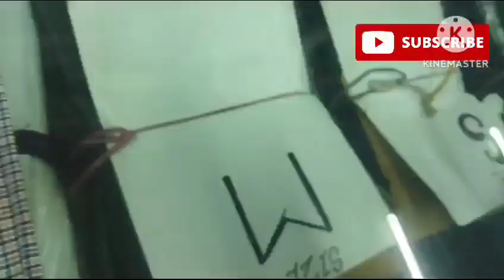शॉपिंग मॉल| how shopping in mall| youtube shopping shopp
शॉपिंग मॉल| how shopping in mall

youtube| A HabibRajvani | Fuddy-duddy| shopping ka video | @ElvishYadavVlogs  @FukraInsaan
fuddy-duddy
shopping ka video
fuddy-duddy
A Habib Rajvani
band
fish fish fish
fuddy
namaz
Nikita ke videos
hama3
bapu Teresa karke
billi ka tiktok
bloody mary bloody mary bloody mary
chiken song